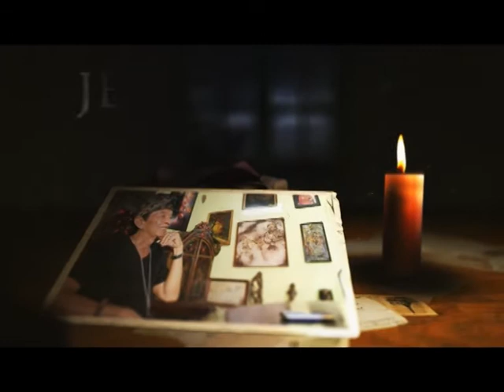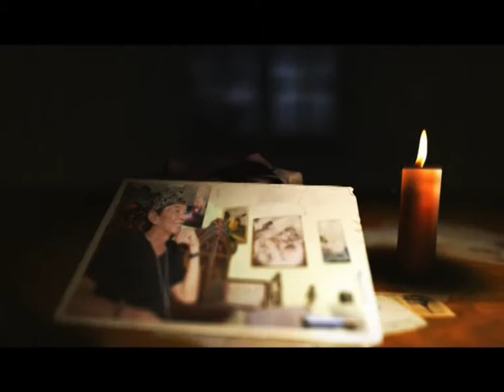SEG 1 JK RELEVANSI WAYANG DENGAN JAMAN MODERN 22 OKTOBER 2020